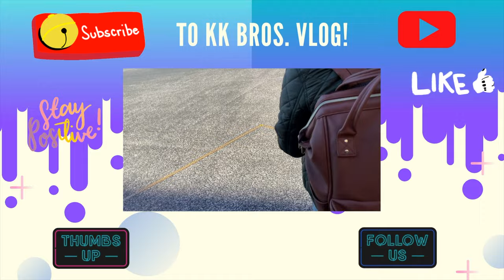KK Bros Vlog #13 - PT Sample of Input Device